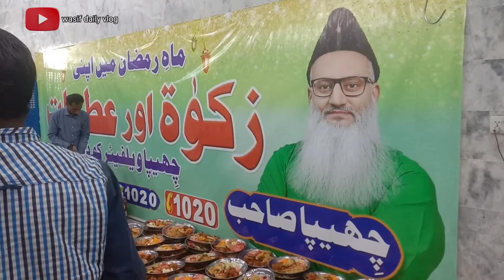Cheepa Dastarkhan First Ramzan 2024 Aftari | karachi ki bhot bari Aftari | wasif daily vlog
first ramzan 2024
cheepa ramzan aftari
karachi ki bhot bari aftari